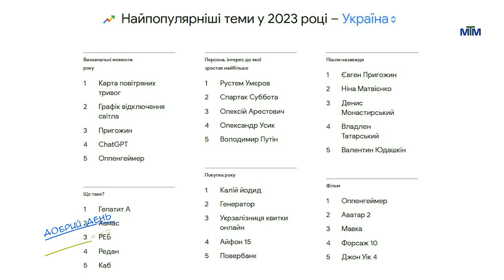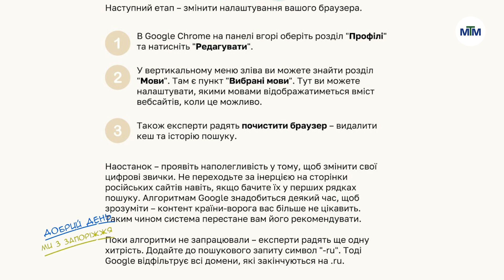Добрий день, ми з Запоріжжя - 18.12.2023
Якою буде святкова програма на телеканалі МТМ у новорічну ніч? Що найчастіше питали у Google українці у 2023 році? Та як мінімізувати кількість російських ресурсів при пошуку інформації в Інтернеті - про це говорили у новому випуску "Добрий день, ми з Запоріжжя" із провідною режисеркою телеканалу МТМ, Катериною Захаровою, та журналісткою Сідонею Джанінян.